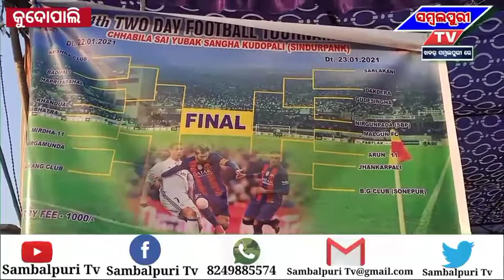ଛବିଲ ସାଏ ଯୁବକ୍ ସଂଘ କୁଦୋପାଲି ତରଫରୁ ୨୪ତମ୍ ଦୁଇଦିନିଆ ଫୁଟବଲ୍ ଟୁର୍ଣ୍ଣାମେଣ୍ଟ ଉଦଯାପିତ୍